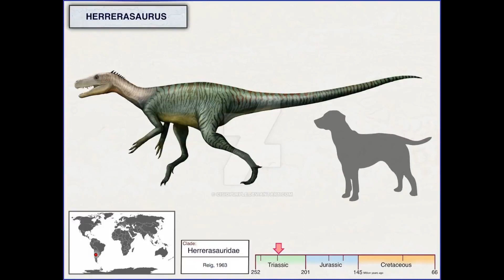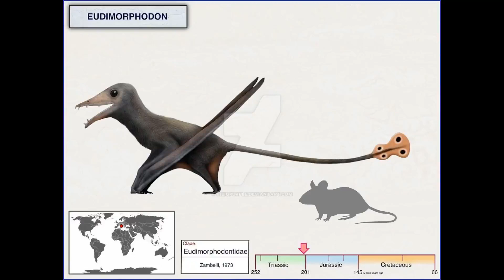Dinosaurs and Other Creatures